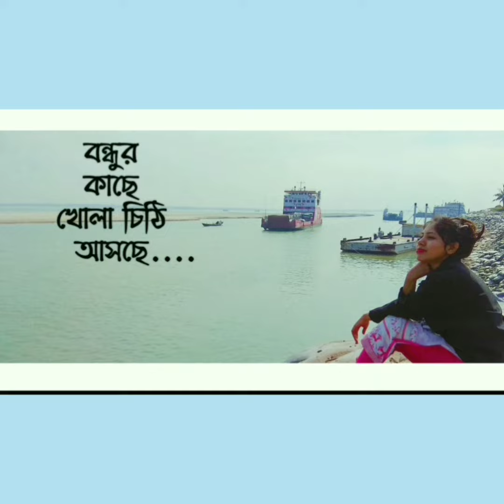বন্ধুর কাছে খোলা চিঠি আসছে....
ইন্টারনেটের এই যুগে চিঠির প্রতি আগ্রহ বা ভালবাসা কি কমে গেছে? উত্তর "হ্যাঁ" হতে পারে, উত্তর "না" হতে পারে। তবে পুরোনো ছিল বলেই নতুন এসেছে।

বহুদিন পর চিঠি লিখছি। কিছুটা বাস্তবিক, কিছুটা কাল্পনিক। সাথেই থাকুন।

Video by Nahar Al Razi